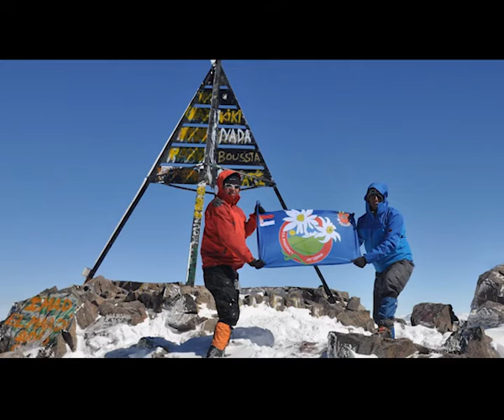Aqua magazin PK Runolist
Predstavljanje PK Runolist iz Jagodine u emisiji Aqua Gradski Magazin - 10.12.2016.